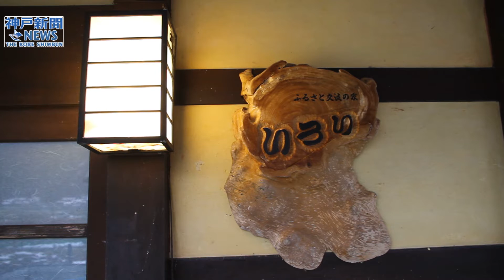うちのむら② 養父市大屋町大杉地区 ふるさといろりの会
養父市大屋町大杉地区にある簡易宿泊施設「ふるさと交流の家いろり」。旧大屋町が、１９９２年から空き家だった養蚕住宅を借り、都市住民との交流拠点として開設した。２００９年３月、養父市は行財政改革の一環として「いろり」を廃止したが、存続を望んだ住民有志が「ふるさといろりの会」を発足させ、運営を引き継いだ。